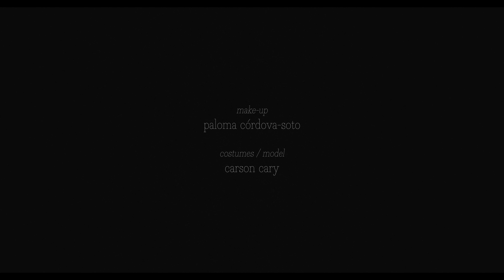mavi - willpower film (official music video)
its a nonstop fight. more thanks than breaths

Director : Sean Breitkreutz
Director of Photography: Seth Bowman
Production Designer / Make-Up: Paloma Córdova-Soto
Costumes / Model: Carson Cary
Painting Design: Sean Breitkreutz, Jordan McLaughlin
Sculpture: Anna Ervin